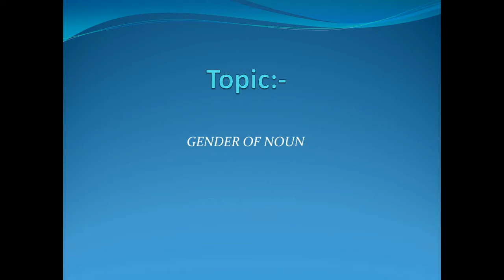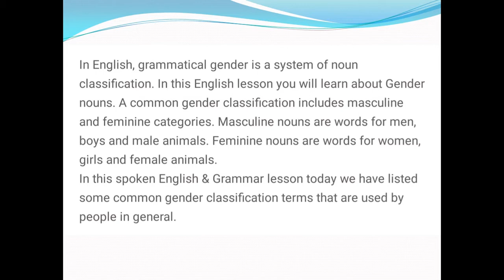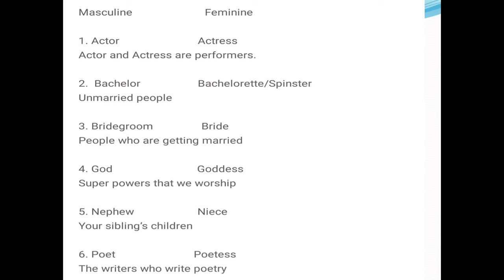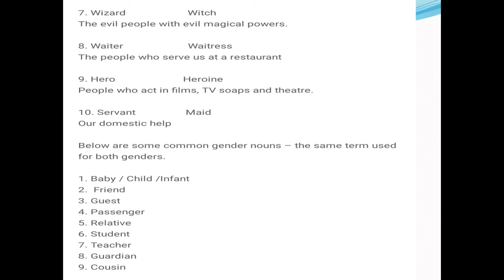English Lesson-Gender Of Nouns(Learn Fluent English)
in English, grammatical gender s a system of noun classification. n this English lesson you will learn about Gender nouns. A common gender classification includes masculine and feminine  categories .mascuien nouns are  the word for men, boy, and male animals .femnie nouns are word for women, girl, and female animals

in this spoken English &grammer lesson today we have listed some common gender classification terms are used by people in general